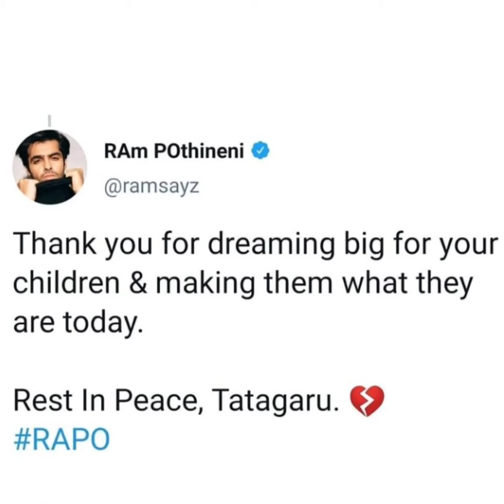emotional feelings on grand father 😭|| Mom's Food and More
see u in the next video with more latest updates

if have anything to ask or anything u want me to upload please comment in the comments box so that I may come to know what to do

if u want anything comment me in comment box